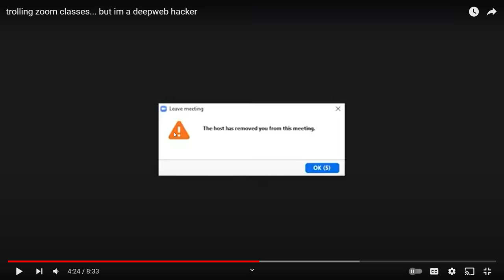i knew thos people werent subscirbed bro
lukeafk